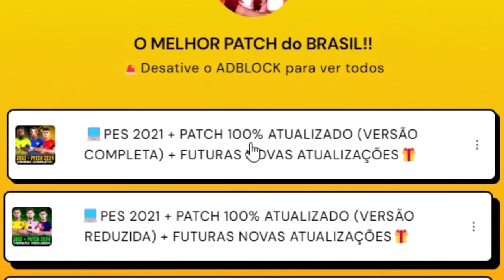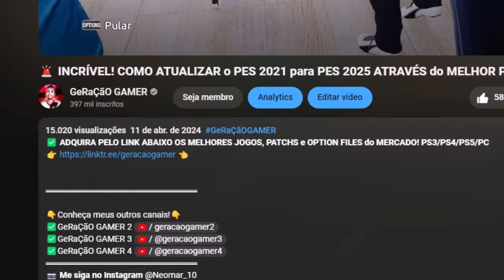A ESTREIA DE GARRO!! UM NOVO SUPER TIME! - PES 2021 com PATCH 100% ATUALIZADO | Master League #48